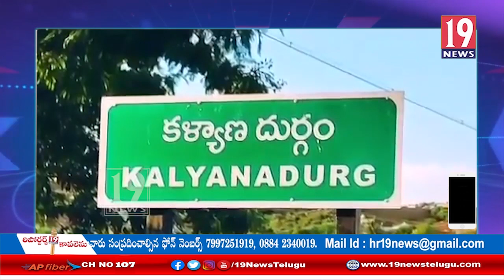కరోనా లాక్ డౌన్ కారణంగా ఇబ్బందులు పడుతున్న పాఠశాల ఉపాధ్యాయులకు నిత్యవసర సరుకులు పంపిణీ:అనంతపురం